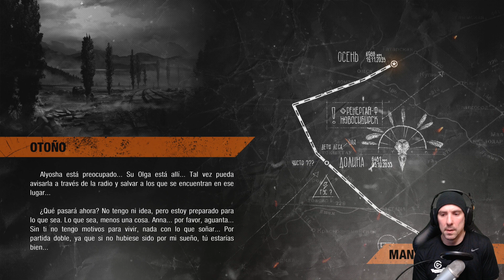Metro Exodus | En Español | Capítulo 22 "La ciudad muerta"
Regresamos a la Rusia post nuclear de la mano de este "Metro Exodus".
Último capítulo de la saga "Metro" donde volvemos a asumir el papel de Artyom.
A bordo de una máquina de vapor bautizada como "La Aurora", recorreremos localizaciones por toda Rusia, mientras tratamos de sobrevivir a un entorno contaminado y lleno de bestias mutadas.
Acaso podemos tener una plan mejor!? ;)

8º
Richar